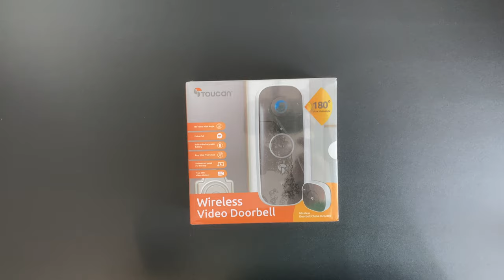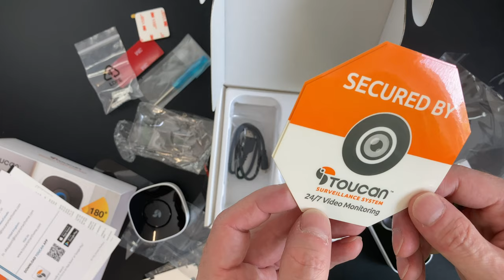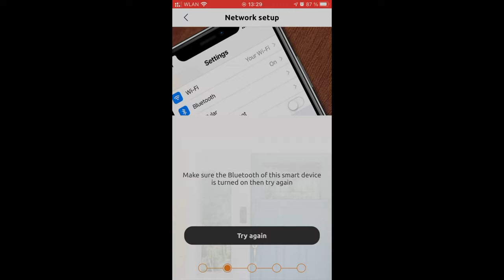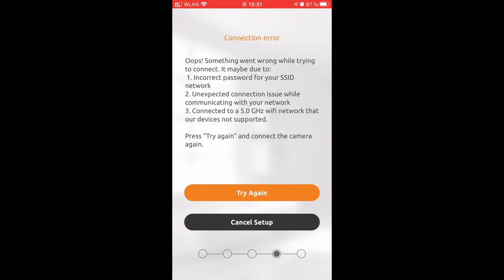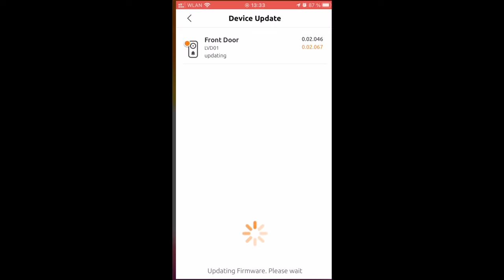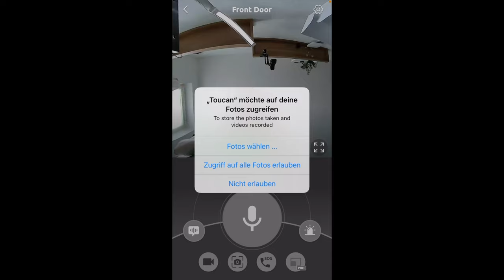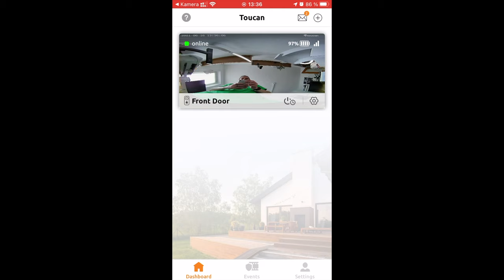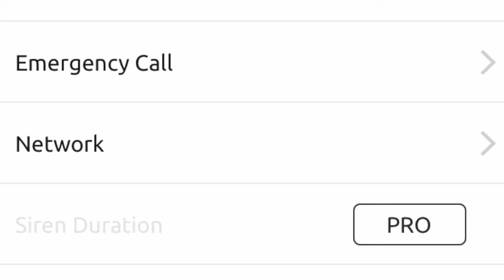Toucan Türklingel mit Kamera 1080P Wifi von VuPoint mit Glockenspiel, Winkelansicht 180° | Unboxing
Toucan Türklingel mit Kamera 1080P HD mit Glockenspiel, Winkelansicht 180°, PIR Personenerkennung, Zwei-Wege-Audio, IP56 wasserdichte, Ireless Video Türklingel Nachtsicht, WiFi 2.4 Ghz, Video-Türklingelkamera

Inhalt:
- Unboxing (00:00)
- Toucan APP Einrichtung (06:14)
- Mein Fazit zur Smarten Türklingel im Test (14:30)

Die Toucan Türklingel mit Kamera 1080P und extra Glockenspiel hat eine Kamera Winkelansicht von 180°, sowie PIR Personenerkennung und ein  Zwei-Wege-Audio.

Über die Toucan APP kann alles gemacht werde, wenn man z.B Unterwegs ist und gerade der Postbote klingelt, dann sieht man den Postboten in der Kamera sehr gut und kann auch entsprechend mit dem Postboten sprechen.

Die Einrichtung der Toucan APP verlief sehr einfach und die Qualität der Türklingel von Toucan überzeugt von vorne bis hinten.

Wie es jedoch mit der Datenschutz der Toucan Server aussieht, kann ich nicht beurteilen.

Das Design:
Die Toucan Türklingel macht einen guten Eindruck und diese lässt sich auch perfekt an die Wand befestigen. Dazu lässt sich die Toucan Türklingel auch zum Laden aus der Wandhalterung entfernen.

Die Technik:
Die Toucan Türklingel Unterstützt 2,4 GHz Wi-Fi, ist IP56 wasserdicht und es ist eine Full-HD-Video Kamera mit hoher Auflösung und 180 Grad Weitwinkelobjektiv verbaut. So lässt sich über die Toucan APP auch bequem zoomen.

Dank der Zoomfunktion in der Toucan App kann man in alle Richtungen sehen, vom Himmel bis zum Boden und von links nach rechts.

Die Toucan APP ist übrigens Kompatibel mit Android- und iOS-Smartphones, ohne APP Funktioniert die Klingel auch nicht richtig.

Dank dem Bewegungssensor erhaltet Ihr auch eine sofortige Benachrichtigung bei Bewegungserkennung und dank der einstellbaren Bewegungsempfindlichkeit zur Anpassung an eure Umgebung.

Über dem 2-Way-Talk könnt Ihr euch mit der Person, die klingelt, ganz einfach unterhalten. Dabei hört die Person euch sehr gut und Ihr natürlich über die APP auch entsprechend gut.

Das Funktioniert in der Praxis sehr gut und zuverlässig. Es hatte so zuverlässig funktioniert, dass mein Nachbar es störte und mich gebeteten hatte, diese zu entfernen.

Videoereignisse werden auch aufgezeichnet, wenn Ihr nicht zuhause seid und eine Bewegung festgestellt wird, zeichnet die Video-Türklingelkamera automatisch Videos des Ereignisses auf und speichert sie sicher in der Cloud.

Fotos könnt Ihr übrigens auch machen. Ihr müsst hier aber wegen dem Datenschutz aufpassen, wer Fotos und Videos speichern möchte.

Seperat gibt es noch eine Türklingel, hier hört Ihr dann z.B, wenn jemand die Türklingel betätigt.

Automatische Grüße sind auch möglich, wenn jemand Klingelt und Ihr aus
irgendeinem Grund eure Stimme verschleiern möchtet oder einfach nur automatische Antworten am Abend festlegen möchten, es gibt insgesamt 7 Auswahlmöglichkeiten.

Der Sirenenalarm ermöglicht außerdem unerwünschte Personen zu vertreiben. D.h wenn jemand euch auf die Nerven geht, dann ist das zum Beispiel ein gutes Mittel der Wahl.

Fazit: Eine Klasse Türklingel mit Full HD Kamera, 2-Way-Talk und einer lauten Türklingel zum Ankleben.

Es ist alles da, was man benötigt und man ist einen Schritt näher zu einem sicheren Zuhause und dem Smart Home.

Ich bin Teilnehmer des Partnerprogramms von Amazon EU, dass zur Bereitstellung eines Mediums für Websites konzipiert wurde, mittels dessen durch die Platzierung von Werbeanzeigen und Links zu Amazon.de Werbekostenerstattung verdient werden kann. Sie bezahlen selbstverständlich nicht mehr, wenn Sie über diese Links einkaufen. Logos und Markenzeichen sind Eigentum der jeweiligen Hersteller.